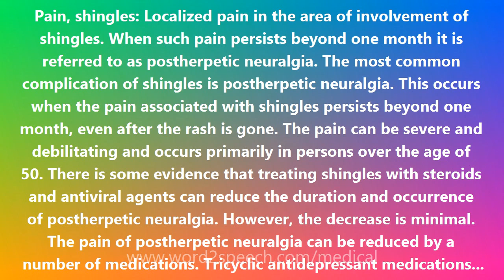Pain, shingles - Medical Definition and Pronunciation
Pain, shingles

Pain, shingles: Localized pain in the area of involvement of shingles. When such pain persists beyond one month it is referred to as postherpetic neuralgia. The most common complication of shingles is postherpetic neuralgia. This occurs when the pain associated with shingles persists beyond one month, even after the rash is gone. The pain can be severe and debilitating and occurs primarily in persons over the age of 50. There is some evidence that treating shingles with steroids and antiviral agents can reduce the duration and occurrence of postherpetic neuralgia. However, the decrease is minimal. The pain of postherpetic neuralgia can be reduced by a number of medications. Tricyclic antidepressant medications (amitriptyline /Elavil and others), as well as anti-seizure medications (gabapentin /Neurontin, carbamazepine /Tegretol), have been used to relieve the pain associated with herpetic neuralgia. Finally, capsaicin cream, a derivative of hot chili peppers, can be used topically on the area after all the blisters have healed, to reduce the pain. Acupuncture and electric nerve stimulation through the skin can be helpful for some patients. These options are best discussed with your healthcare practitioner.